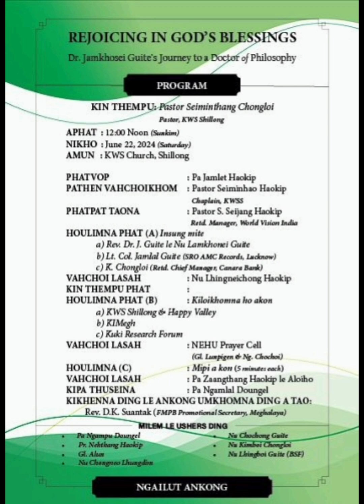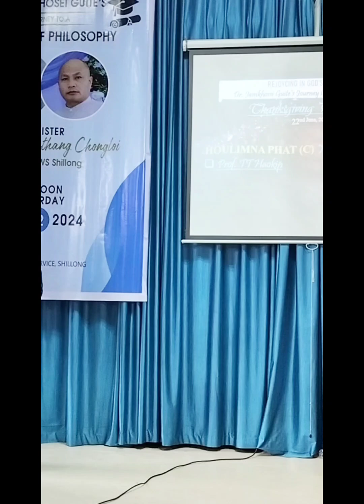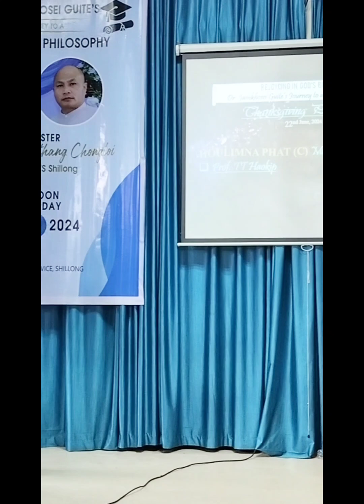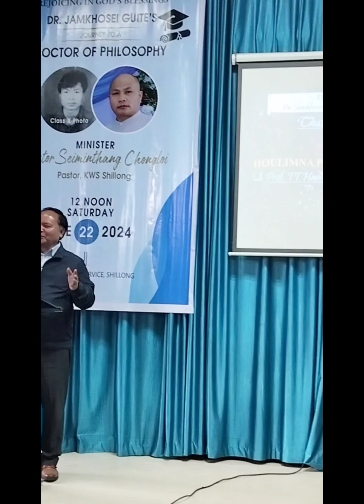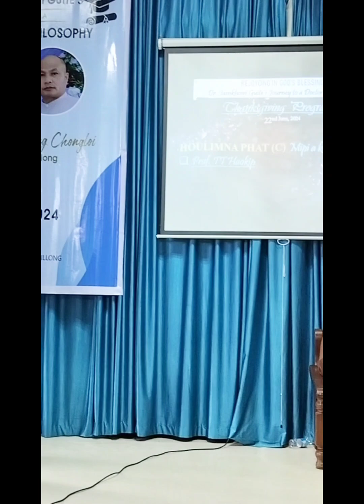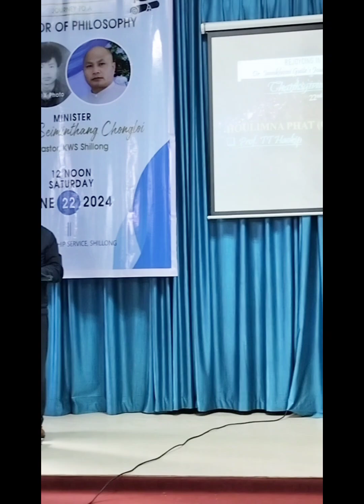PROF. TT HAOKIP||HOULIMNA||@ Revd.Dr J Seiboi Guite|| PhD Kipa Maicham semni|| 22/06/2024